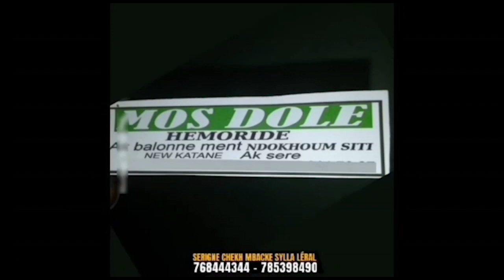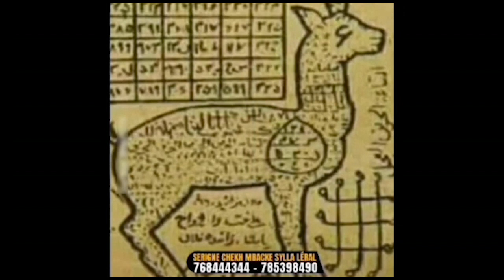Conference de presse de Sokh et Mobile 2, Boy Malika brise le silence......